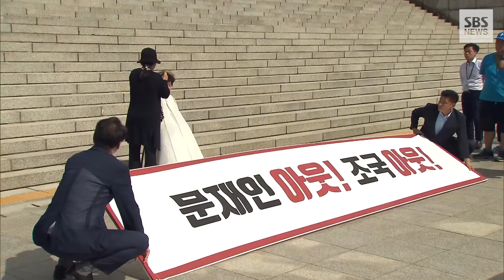박인숙, 삭발 후 구호 외치다 얼떨결에 "조국 파이팅!" (현장영상) / SBS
조국 법무부 장관 임명에 반발하며 삭발에 나선 박인숙 자유한국당 의원이 구호를 외치다 얼떨결에 "조국 파이팅!"을 외쳐 네티즌들의 화제를 모으고 있습니다.
박인숙 의원은 11일 국회 본관 계단 앞에서 "범죄 피의자를 법무부 장관에 앉히면서 '개혁'을 입에 담는다는 것은 국민에 대한 선전포고"라며 문 대통령을 향해 "즉시 장관을 해임하고 국민께 사과하라"고 요구했습니다.
삭발식에는 같은당 김숙향 동작갑 당협위원장도 함께 했습니다. 삭발을 마친 뒤 박 의원과 김 당협위원장은 당원, 지지자들과 함께 기념사진 촬영을 위해 모였습니다. 이들은 사회자의 진행에 따라 "박인숙 파이팅!" "김숙향 파이팅!"을 외쳤고, 곧바로 '조국'의 이름이 불리자 엉겁결에 "파이팅!"을 외쳤습니다.